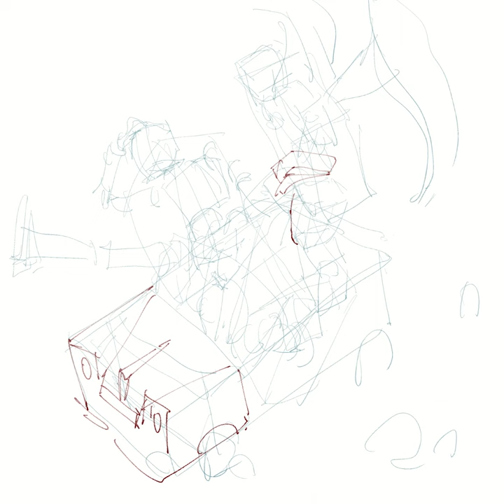230307 On Your Mark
230307